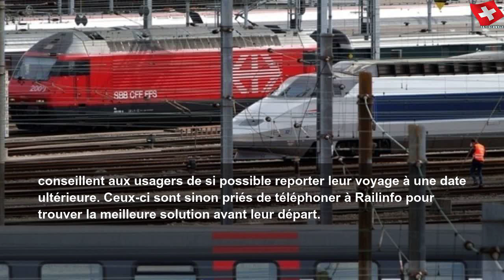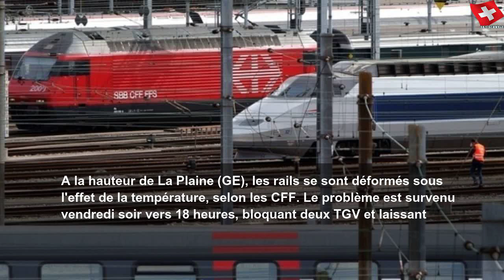Plus aucun train ne circule entre Genève et la France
Plus aucun train ne circule entre Genève et la France | Sky Suisse
Une perturbation affecte le trafic ferroviaire entre Genève et la France. Les TGV ne circulent plus jusqu&#39;à dimanche.